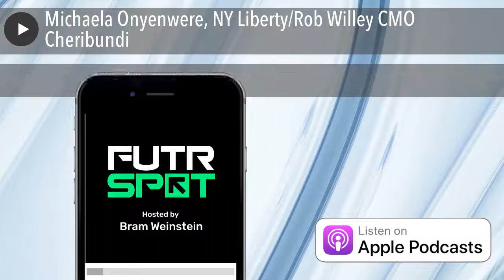Michaela Onyenwere, NY Liberty/Rob Willey CMO Cheribundi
Michaela discusses why she uses the tart cherry juice product for recovery and Rob discusses the unusual route to marketing the product to the masses.